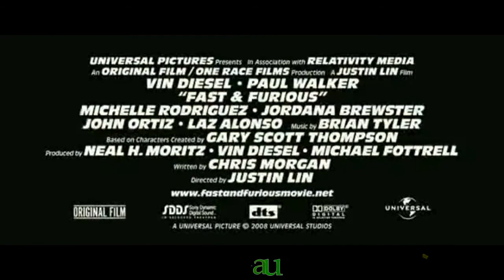2 FAST 2 FURIOUS 2009 TRAILER HD HQ